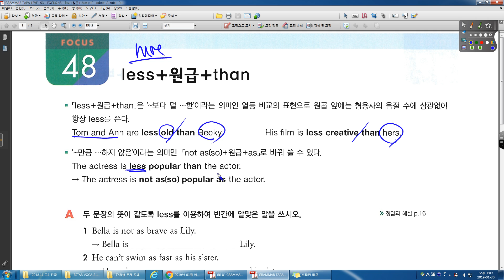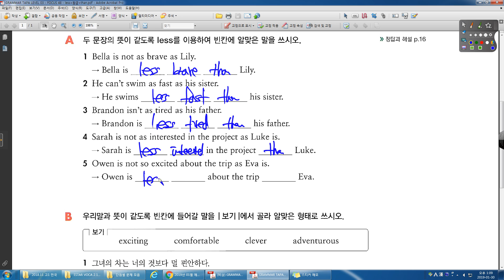GRAMMAR TAPA 3 0 FOCUS 48 less + 원급 + than